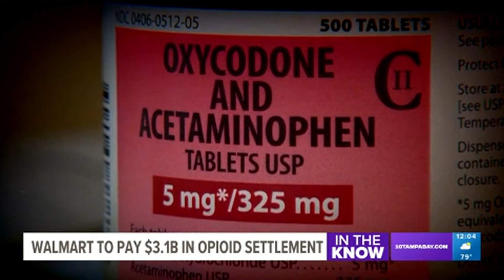Walmart offers to pay total of $3.1 billion to settle opioid lawsuits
Retail giant Walmart on Tuesday became the latest major player in the drug industry to announce a plan to settle lawsuits filed by state and local governments over the toll of powerful prescription opioids sold at its pharmacies with state and local governments across the U.S. The $3.1 billion proposal follows similar announcements Nov. 2 from the two largest U.S. pharmacy chains, CVS Health and Walgreen Co., which each said they would pay about $5 billion.